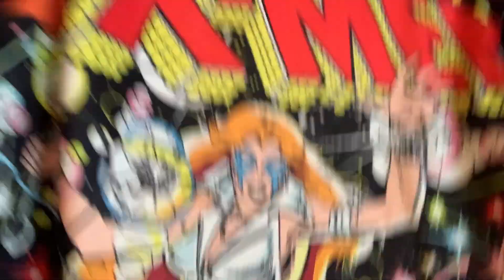X-men 97 Episode 1 & 2 Review